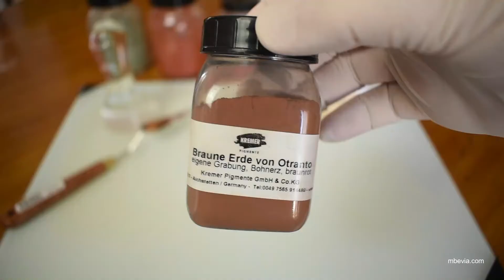Using Brown Earth From The Old Masters Otranto Brown Pigment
In this video, I show how to make Otranto brown oil paint from powder pigment from Kremer Pigmente. This color was very popular during the Baroque period for underpainting portraits and figures. It has a beautiful texture and color.

I hope you found this video helpful. Please comment with any questions.